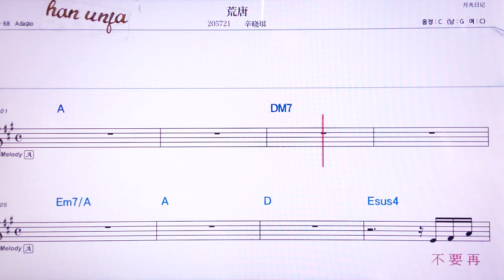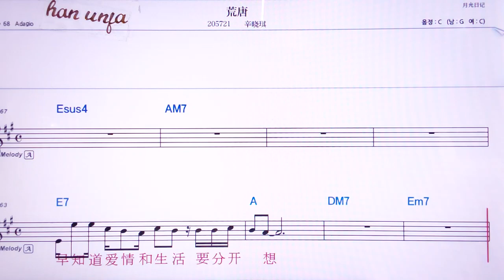💖황탕/씬샤오차 👍MR,노래방, 악보, 코드,Karaoke With Sheet Music